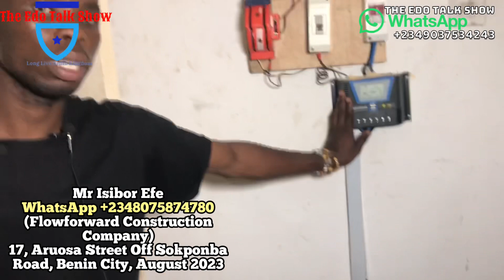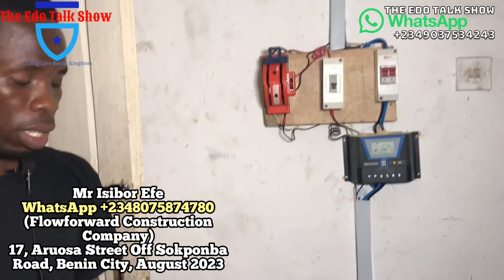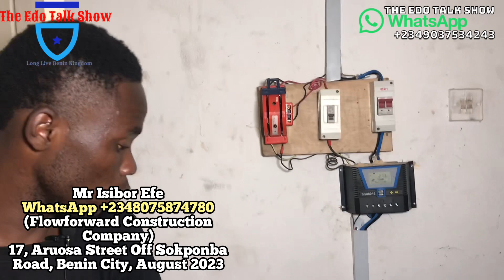Cheaper 24/7 Solar Electricity Power Supply That Can Power All Appliances Like Fridge, TV, Fans ETC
Price Of Cheaper 24/7 Solar Electricity Power Supply That Can Power All Appliances Like Fridge, TV, Fans ETC In Nigeria.